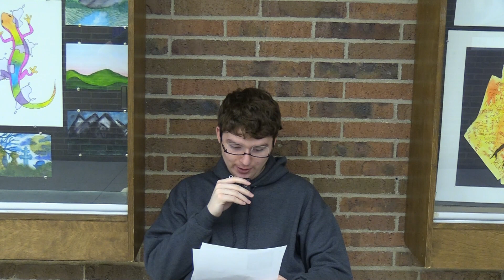Daily Announcements 5/3/24